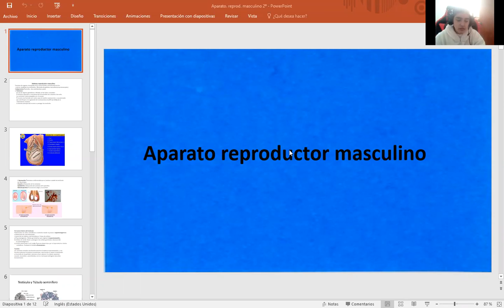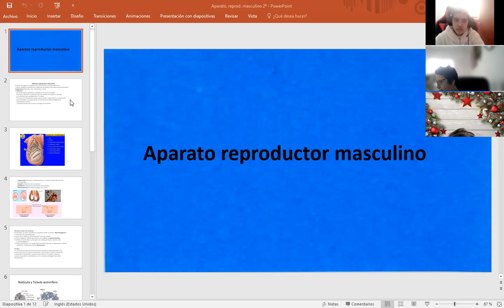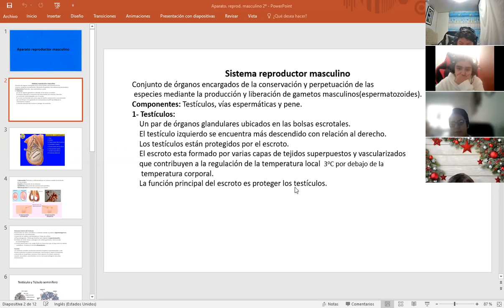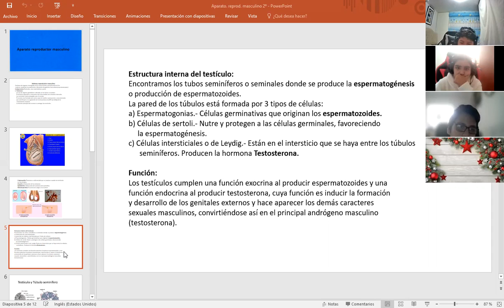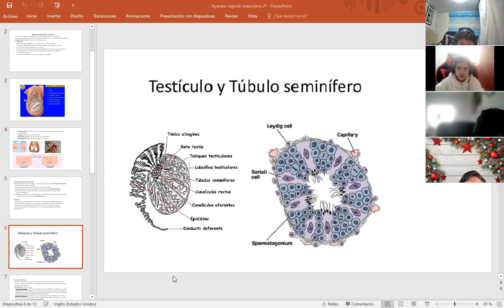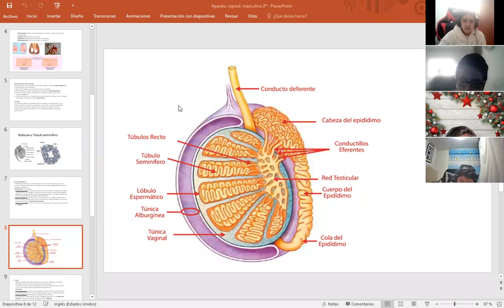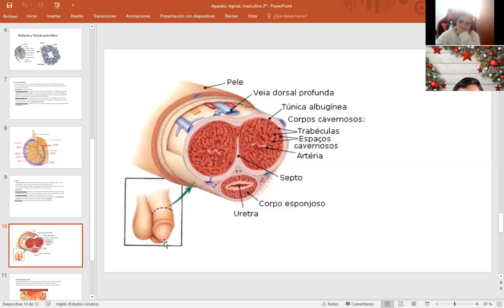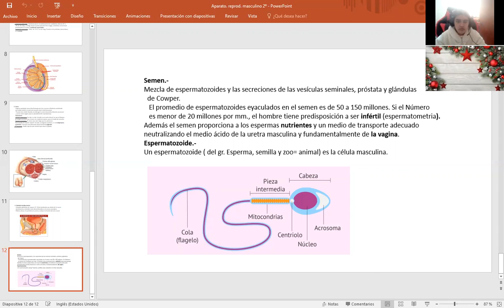Repaso de Aparato reproductor masculino 2-I